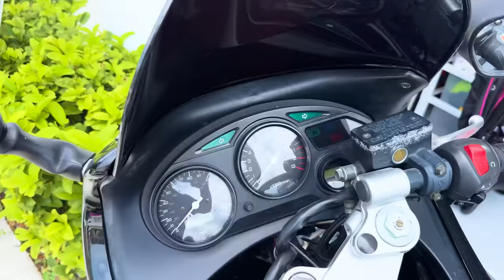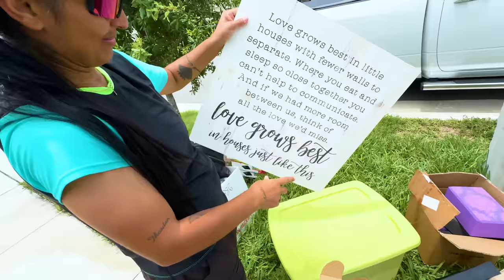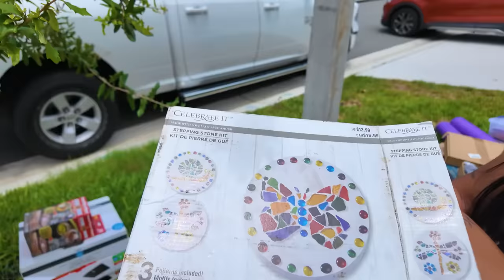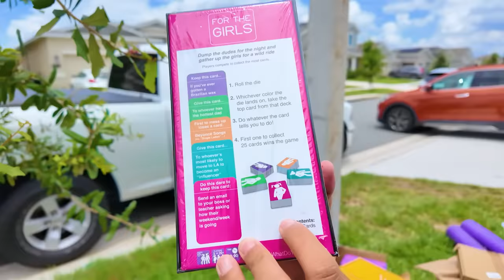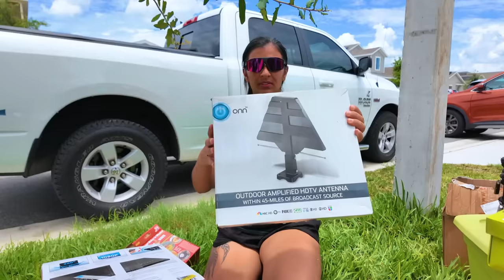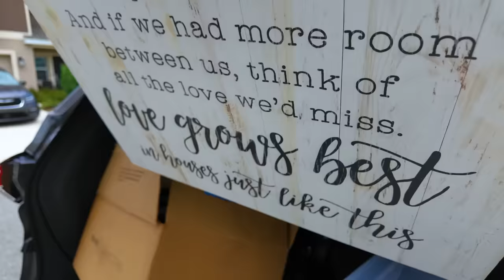Garage Sale - Doações de Mac e Eletrônicos - Tudo GRÁTIS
As coisa são bem diferentes na terra do tioSan, aqui produtos que custariam muito no Bras, simplesmente é de graça!